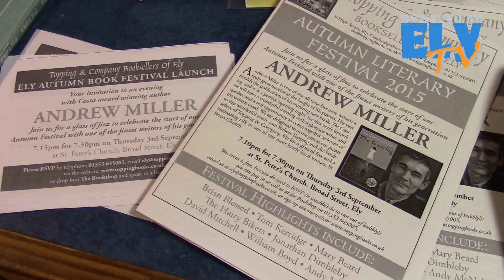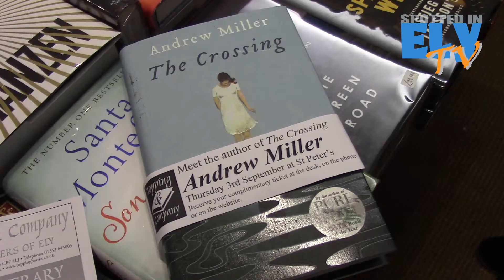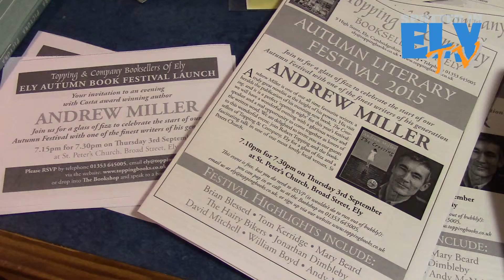30 Days of Business - Toppings & Company Book Shop Part 2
Spotted in Ely with Topping & Company Book Shop in Ely

During September Spotted in Ely followed 30 Businesses in Ely to find out more about the local businesses and how they work in a small but thriving City.

We interviewed small independents through to national chains.